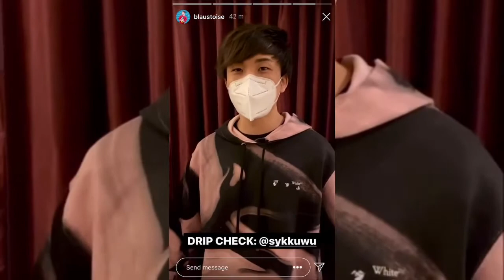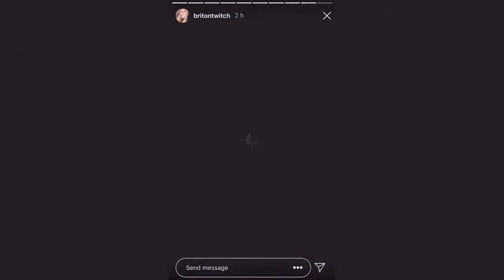CLEANBOIS Vegas Trip *ALL CLIPS* D3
Scuffbois IRL Meetup♥️